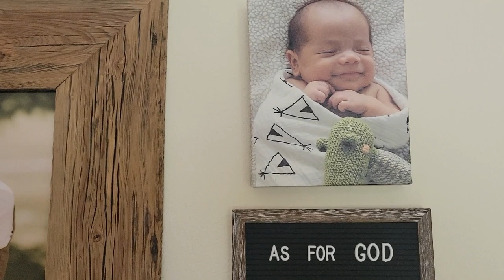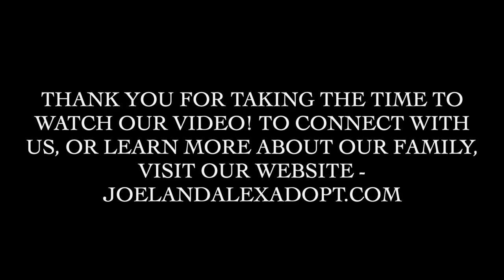Joel & Alex Adopt - music video version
Hello! We are Joel, Alex and Aquilla - a family from Iowa, hoping to adopt a baby girl.  This is a look into our son's life and we hope that it gives you an idea of what your daughter's life would look like if you choose us.